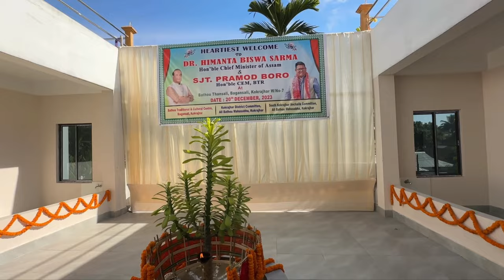Spent a memorable day in BTR to mark 3rd anniversary of our government in the BTC